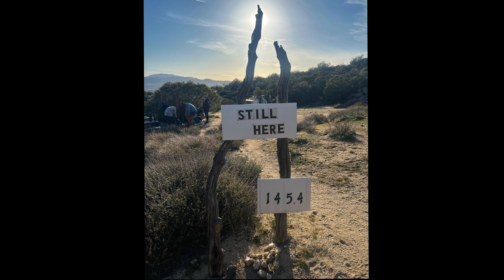Day 12 // PCT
Day 12 // March 17, 2022 // Trail Miles: 14.80 / GPS Recorded Miles: 15.68 / Cumulative Trail Miles: 146.40. Just long stretches of trail through the desert heat, and we met "Hey Google" because he had a Dead Space tattoo. Oh, and my backpack snapped a buckle. Cry. Those sunsets were worth it.